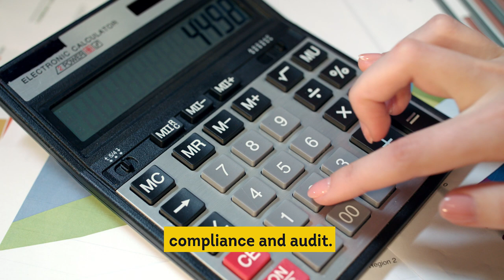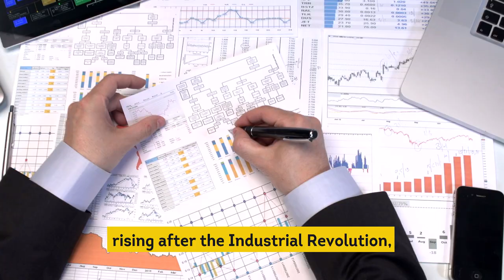Is Your Industry Safe For The New Era?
Haven't you already started to feel a shift, as if we're moving towards an entirely new era?

Astrology is able to shed some insights on these patterns that might seem to influence the world's consciousness. In this video, May Sim explains a phenomenal astrological shift that will occur, which might influence the way that several different industries might operate. Industries might revolutionize and perhaps even drastically change the way of doing things in the past.

So, the question really is; "Is Your Industry Safe In The New Era?"

You'll want to watch this video, to find out which of these industries that might be affected and how you can find ways to adapt to the new landscape of the industry.